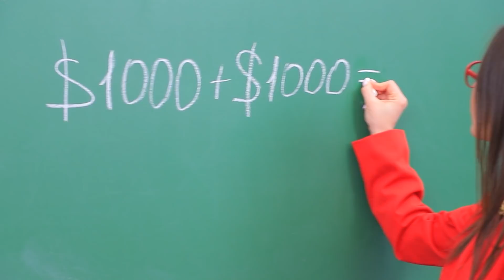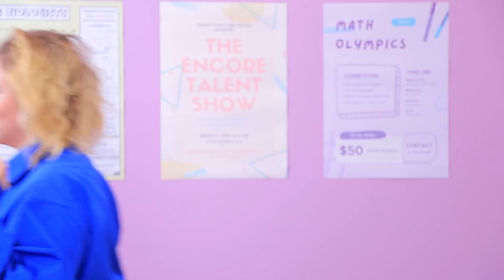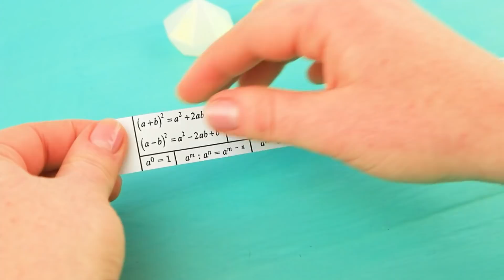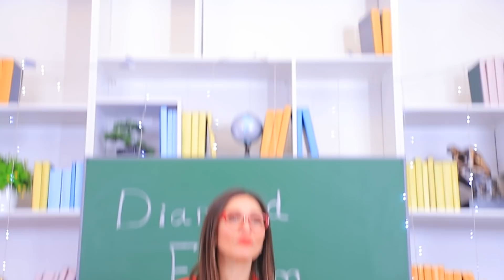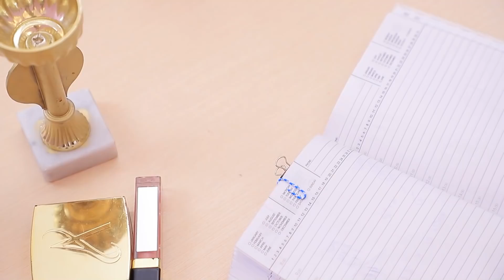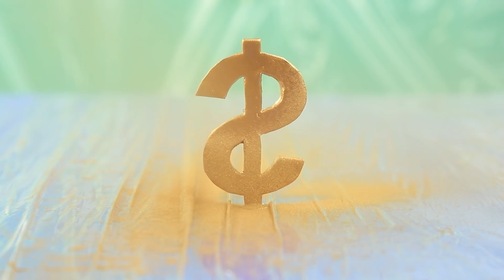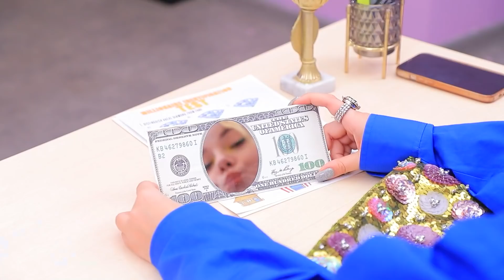Armer Schüler Geht in eine Schule für Millionäre!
Es ist nicht leicht für einen armen Schüler, auf die Schule für Millionäre zu gehen. Dabei geht es hier gar nicht ums Studieren!

Zubehör:
• Fimo
• Acrylfarbe
• Papier mit aufgedrucktem Dollarzeichen
• Handy Hülle
• Steckdose
• Kette
• Heißklebepistole
• Schaumgummi
• Doppelseitiges Klebeband
• Heftklammern
• Büroklammern
• Globus
• Acrylfarbe
• Acryl-Nagellack
• Holografischer Glitzer
• Verzierte Steine
• Pappe
• Goldener Stoff
• Diamantform
• Spiegelglitzer
• Perlenpulver
• Plastikkappe
• Blattgold
• Schwarzes Papier
• Kerze
• Holografische Pappe
• Samtpapier
• Dekoratives Klebeband
• Fundstücke
• Revolverlocher
• Metallringe